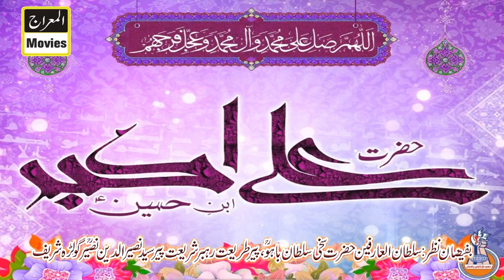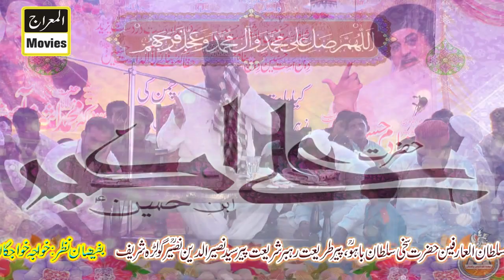Karbala sa wapasi Madina Qari Hahib ul Rehman Jalsa Shahdat Imam Hussain Kondal Khukhrain 30.08.20